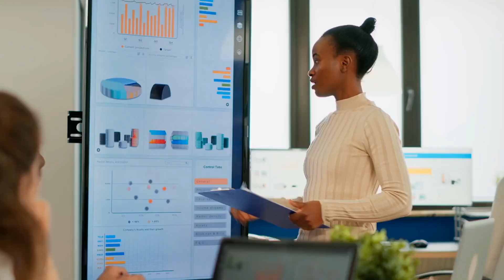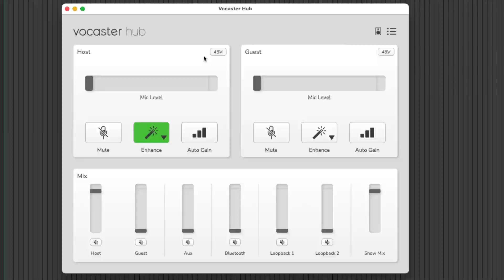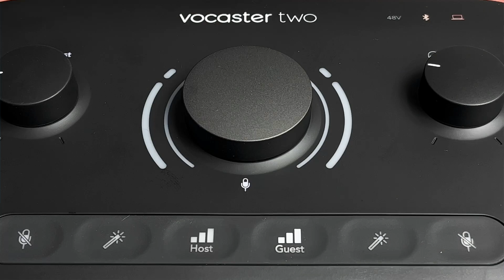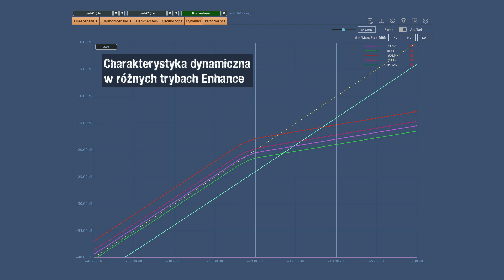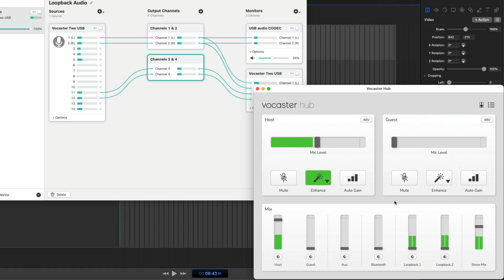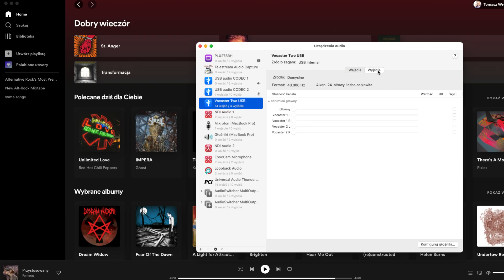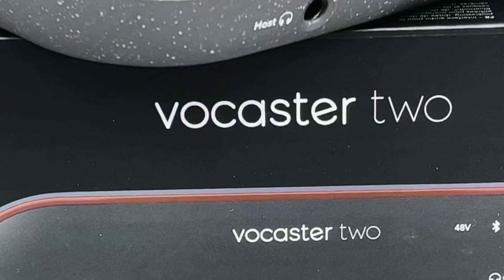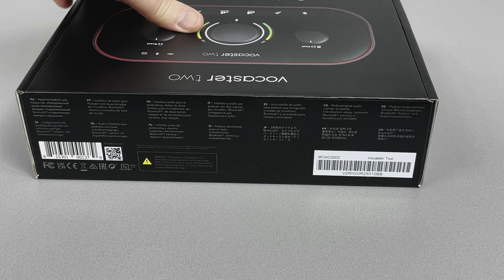Vocaster: rewolucja w produkcji podcastów?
Opis odcinka:
Takiego interfejsu audio jeszcze nie było! Specjalnie dopasowany do takich zadań jak produkcja podcastów, realizacje wydarzeń online czy tworzenie warstwy dźwiękowej do materiałów wideo. Wszystko z jakością Focusrite.

00:00 Intro
01:05 Wstęp
01:43 Funkcjonalność
02:33 Przedwzmacniacze
02:53 Gain i Auto Gain
04:09 Funkcja Enhance
06:25 Przyciski
06:41 Regulacja ustawień
07:37 Współpraca z komputerem
08:19 Porty Loopback
08:48 Aux i Bluetooth
09:41 Współpraca z kamerą
10:13 Konstrukcja elektroniczna
11:23 Ocena
13:07 Vocaster One